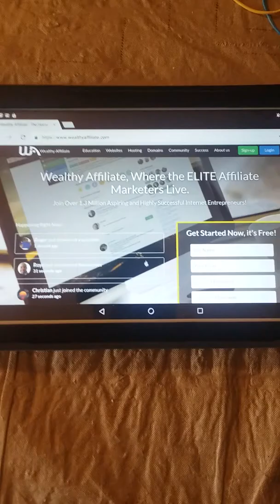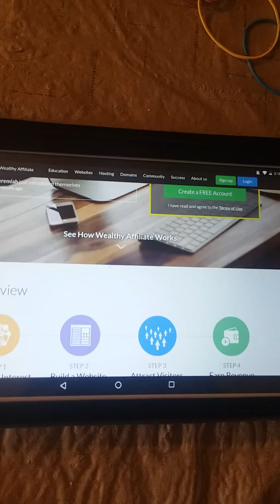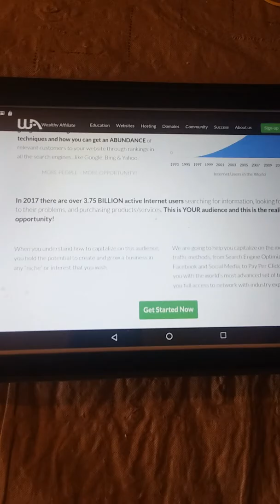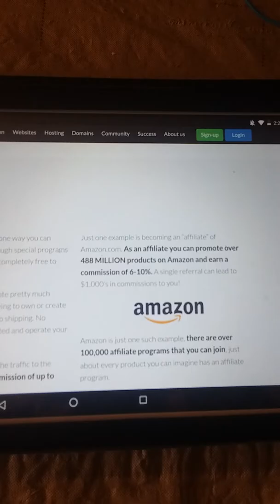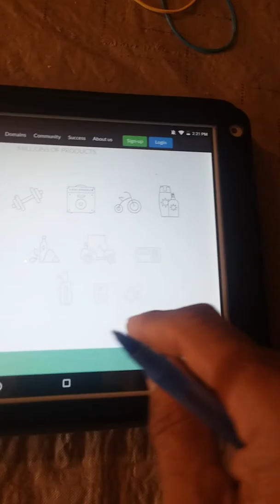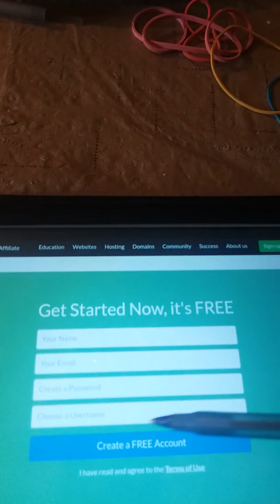Why affiliate marketing is the HOTTEST NEW TREND ON THE PLANET!!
$ASSETRICHTV HARNESS THE POWER OF THE INTERNET 488 MILLION. PRODUCTS ON AMAZON ALONE, TIME FOR A $PAY-RAISE